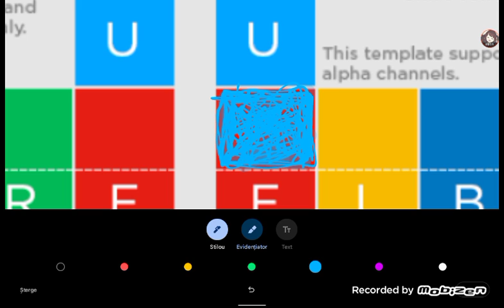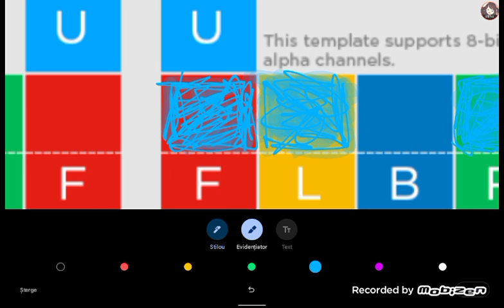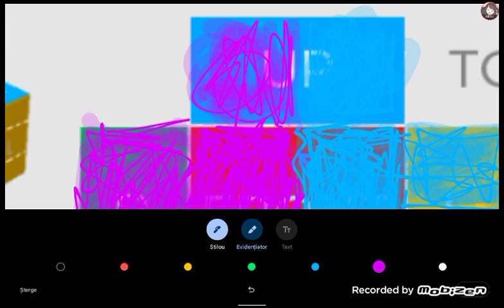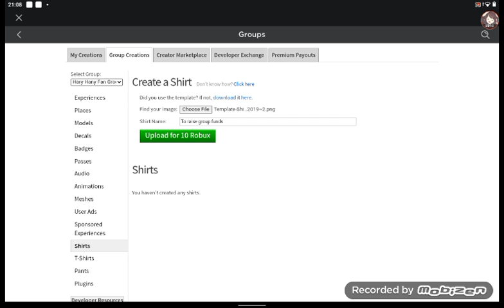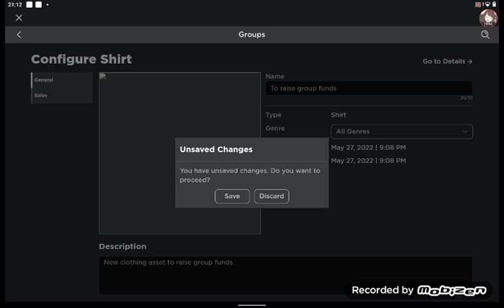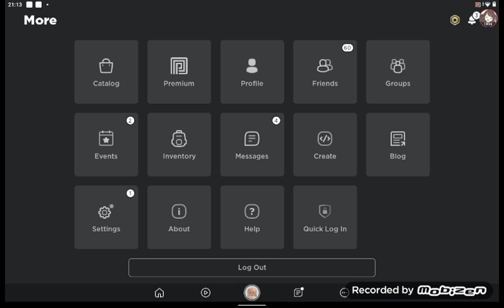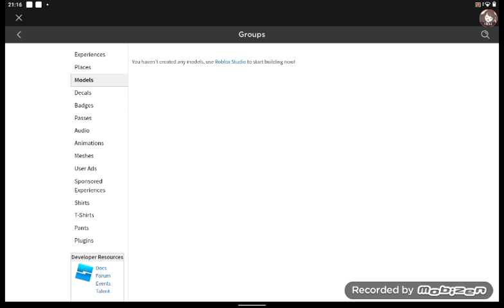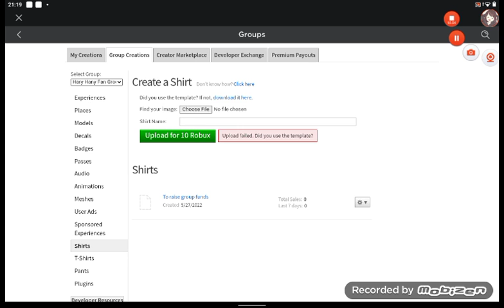Trying to raise group funds